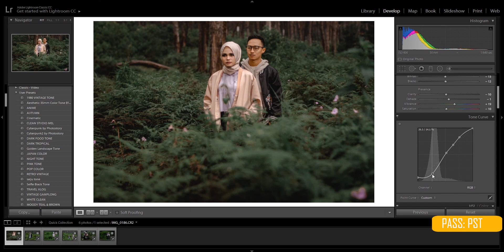DARK TROPICAL WEDDING PRE-WEDDING TONE LIGHTROOM PRESET MOBILE & PC GRATIS + TUTORIAL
Halo semua, di video kali ini kita bakal ngebahas gimana caranya edit foto pake lightroom desktop "DARK TROPICAL"

Ada 2 Cara buat kamu dapetin DARK TROPICAL TONE MOBILE + PC LIGHTROOM PRESET ini :
- Kamu bisa mendapatkannya dengan mengikuti step by step video di atas (Edit Manual)
- Kamu bisa download presetnya yang udah kita sediakan, tapi kamu butuh password untuk akses download file preset tersebut.

Cara dapetin passwordnya gimana?
Ikuti cara dibawah ini biar kamu tau apa password download file presetnya.

Caranya :
1. Passwordnya akan tampil di bagian bawah pojok kanan video
2. Passwordnya akan tampil di waktu waktu tertentu, dan hanya akan tampil selama beberapa detik saja.. jadi pastikan kamu memperhatikan ya.
3. Password terdiri 9 huruf abjad, dan akan muncul terpisah pisah di dalam video.

Contoh :
(1) Pass : ABC
(2) Pass : ***DEF***
(3) Pass : GHI

Kalo kamu sudah menemukan semuanya, kamu tinggal gabungan semua huruf yang kamu temukan, seperti ini : ABCDEFGHI

Terimakasih, dan Selamat Berpetualang!!